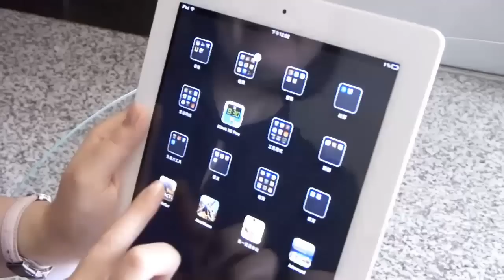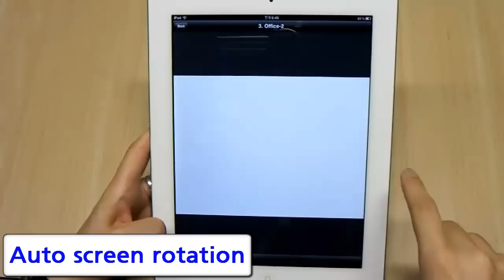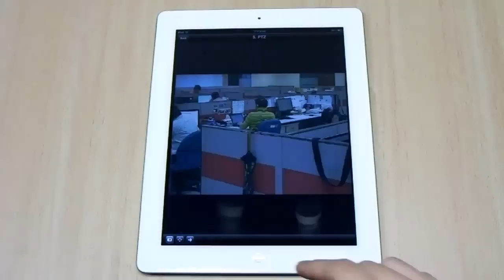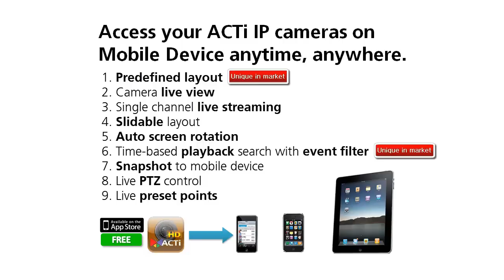MobileGo! Introduction -- Access Your NVR via Mobile Device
This video is a quick overview of our MobileGo! as part of ACTi' Unified solution product offering